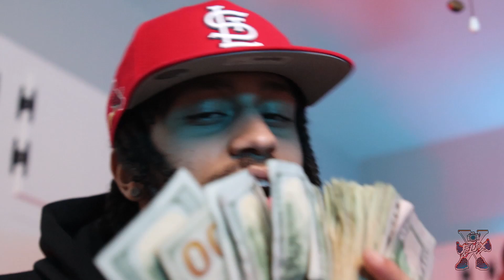MellyWitDaWop - "Slide" (Offical Music Video) Shot